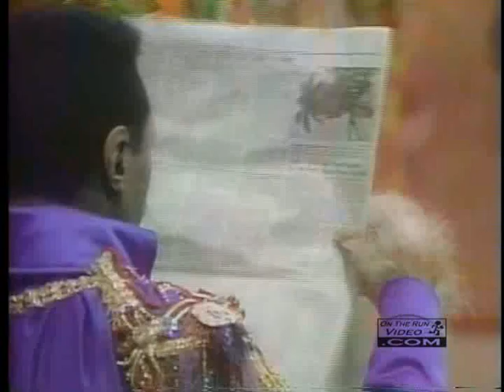Zoobilee Zoo - A Sticky Situation (Digitally Remastered)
It starts with Bill Der Beaver giving Whazzat Kangaroo a new glue to test out. A few practical jokes later, and a really sticky situation happens. Enjoy!  (NOT rendered in Stereo)

CAST:
Mayor Ben - Ben Vereen
Bravo Fox - Gary Schwartz
Bill Der Beaver - Michael Sheehan
Talkatoo Cockatoo - Karen Hartman
Whazzat Kangaroo - Stevie Vallance
Lookout Bear - Michael B. Moynahan
Van Go Lion - Forrest Gardner

Zoobilee Zoo